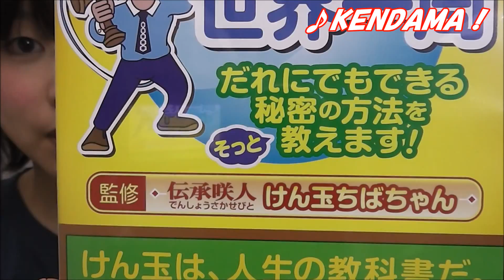【必見】けん玉検定１級を持つ私がおススメのけん玉上達DVD紹介！【KENDAMA】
DVD『けん玉世界一周 だれにでもできる秘密の方法をそっと教えます!』￥1,980(税込)販売元:けん玉JAPAN
♪今月11月に、演歌歌手三山ひろしさんラジオ番組「演歌の夜明け」で私の作詞作曲しました『♪l lOVE SPOON.』を流していただき、アカペラでは同じく私の作詞作曲しました『♪KENDAMA!』を歌わせて頂きました♪(^-^)
【BGM】♪KENDAMA！／作詞作曲：なめたらいかんぜよ。MARI

【オリジナル曲☆ 作詞＆作曲：なめたらいかんぜよ。ＭＡＲＩ（山崎真理）】